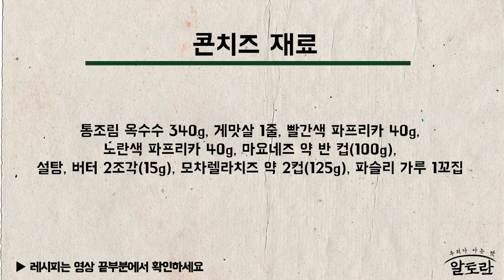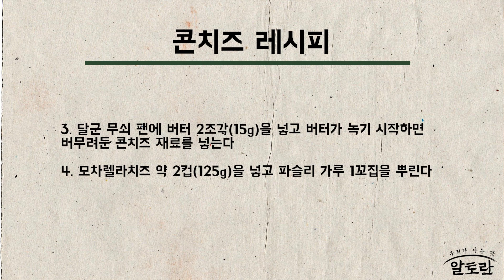콘치즈 (신효섭 레시피) MBN 210725 방송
알토란 345회 신효섭 레시피 MBN 210725 방송

[콘치즈 재료]
통조림 옥수수 340g, 게맛살 1줄, 빨간색 파프리카 40g, 노란색 파프리카 40g, 마요네즈 약 반 컵(100g), 설탕, 버터 2조각(15g), 모차렐라치즈 약 2컵(125g), 파슬리 가루 1꼬집

[콘치즈 만들기]

1. 옥수수 통조림 1통(340g)을 체에 밭쳐 30분 이상 물기를 제거한다 (* 옥수수 통조림 340g짜리 사용)

2. 볼에 물기를 제거한 통조림 옥수수, 1cm 길이로 자른 게맛살 1줄, 다진 빨간색 파프리카 40g, 다진 노란색 파프리카 40g, 마요네즈 약 반 컵(100g), 설탕 1 큰 술을 넣고 버무린다

3. 달군 무쇠 팬에 버터 2조각(15g)을 넣고 버터가 녹기 시작하면 버무려둔 콘치즈 재료를 넣는다

4. 모차렐라치즈 약 2컵(125g)을 넣고 파슬리 가루 1꼬집을 뿌린다